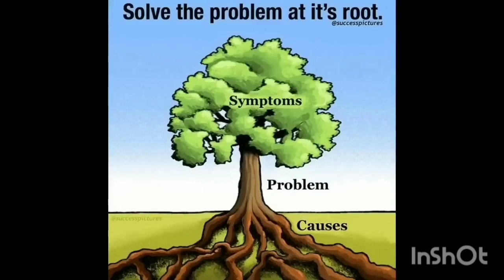Top Motivational Picture's About Life || Picture's Have Deep Meaning Part 1 (@redonwebtv7300 )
Top 20 Motivational Picture's About Life || Picture's Have Deep Meaning Part 1 (‎@Redon Webtv  )